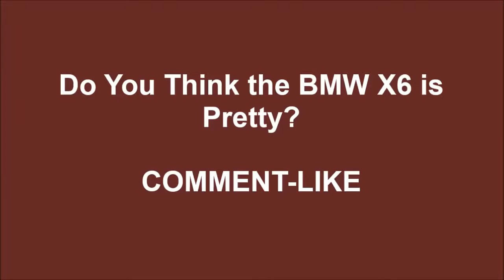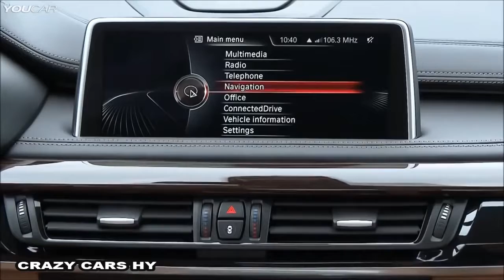2016 BMW X6 - Drive, Interior/Exterior Shots- New 2017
Porsche Cayenne, Coupe SUV, GLE, Range Rover, Audi Q7, Range Rover Sport, Test, Review, ML63 AMG Jeep Grand Cherokee, X5, Lamborgini, Evoque, 2015, Volkswagen Touareg, Subaru Outback, Ford Explorer, Touareg, 4X4, Offroad